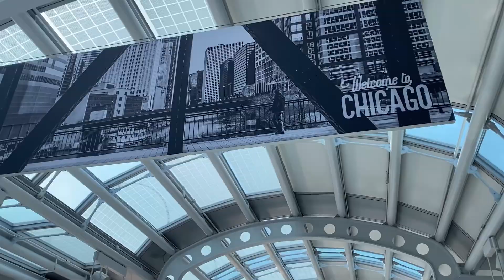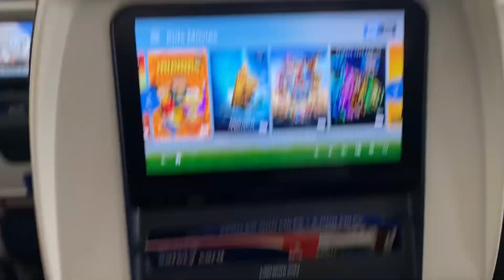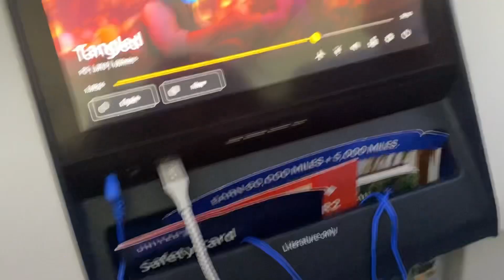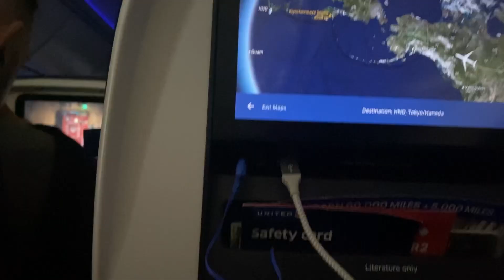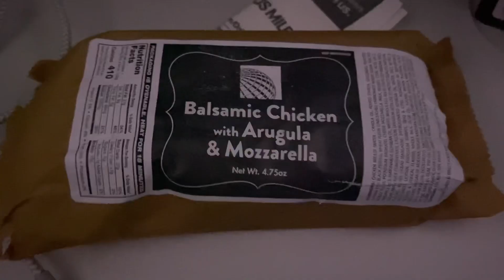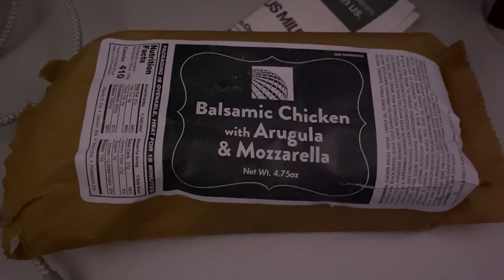✨JAPAN VLOGS DAY 1✨